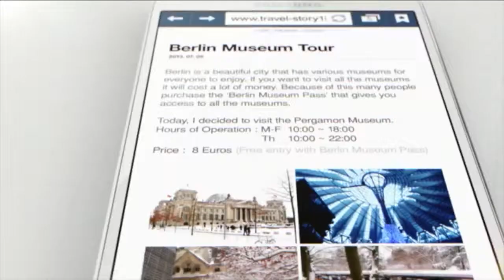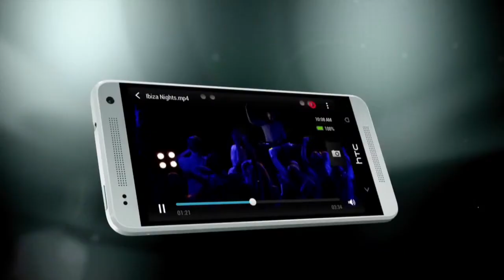I.C.Y.M.I. 006: Samsung Round, Apple events and HTC buyouts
Today's video dishes deets on the Samsung Galaxy Curve, the rumoured Apple event and a possilbe HTC one buyout.